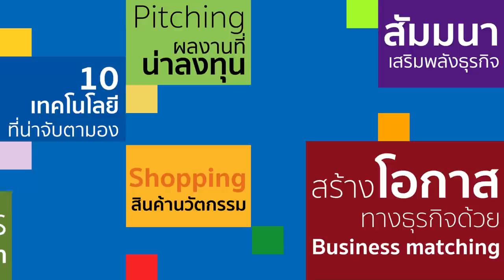Thailand Tech Show 2017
พบกับสุดยอดงานวิจัยเพื่อนักลงทุน ในงานแสดงเทคโนโลยีและนวัตกรรมครั้งใหญ่

INNO-FUSION: Power Up Business with STI
อินโนฟิวชั่น : เสริมพลังธุรกิจด้วยวิทย์และนวัตกรรม
20-24 กันยายน 2560
Hall 106 ไบเทค บางนา

Thailand Tech Show 2017 – การแสดงผลงานวิจัยจาก สวทช. และเครือข่ายพันธมิตรจากทั่วประเทศ โดยการนำเสนอในรูปแบบตลาดเทคโนโลยี ผู้ซื้อพบผู้ขาย สนับสนุนธุรกิจเทคโนโลยี และ Tech Startup รวมทั้งเชื่อมโยงการลงทุนในรูปแบบใหม่และ/หรือ แหล่งทุนที่เหมาะสม เพื่อเป็นกลไกการเร่งสร้างนวัตกรรมใหม่ๆ และการต่อยอดให้เกิดขึ้นได้เร็วและในวงกว้าง รวมถึงการขยายตลาดให้แก่ธุรกิจเทคโนโลยี

รูปแบบของงาน

* การแสดงผลงานเทคโนโลยีจาก สวทช. และพันธมิตรจากทั่วประเทศกว่า 200 ผลงาน
* การนำเสนอผลงานเทคโนโลยีต่อนักลงทุนเป้าหมาย (Investment Pitching Session) และร่วมโหวตผลงานวิจัยที่น่าลงทุน
* การปาฐกถาพิเศษ การบรรยายและการเสวนาทางวิชาการ
* การเจรจาธุรกิจ และขอรับการถ่ายทอดเทคโนโลยีเพื่อการผลิตและจำหน่าย
* การจำหน่ายนวัตกรรมจากผู้ประกอบการ/นักลงทุนที่ใช้เทคโนโลยีในการผลิตหรือให้บริการ

จัดโดย สำนักงานพัฒนาวิทยาศาสตร์และเทคโนโลยีแห่งชาติ (สวทช.)